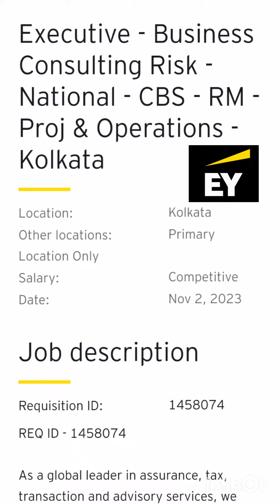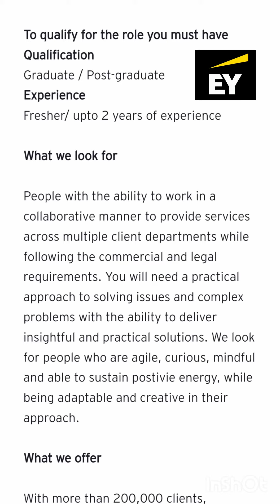EY Off-Campus Drive 2023 | Role: Executive National Business Consulting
EY Off-Campus Drive 2023 | Role: Executive National Business Consulting ‎@TECH LECTURE